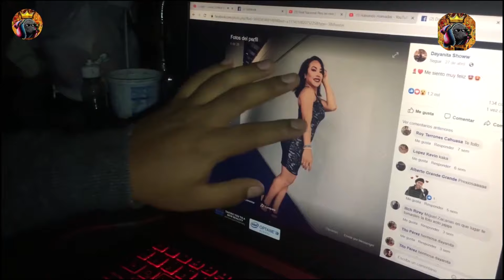FRÍA TU PRIMA - CHUPETIN TRUJILLO - DAYANITA - CholoSoy (videos de fb)